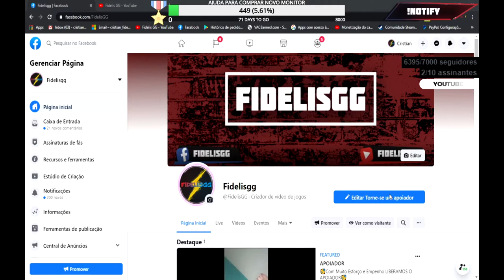PM SP CIDADÃO TIRA ONDA COM POLICIA E ACABA SE SENDO PRESO TENTOU FUGIR - GTA 5 RP